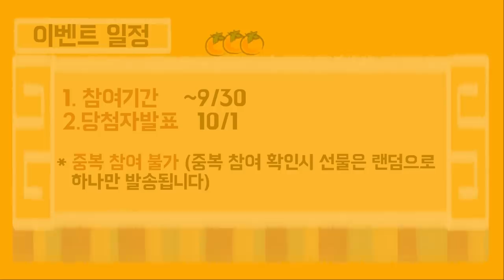[마천이벵] 추석맞이 구독 이벤트 (~9/30) 당첨선물 백화점_상품권 도서 구독하고_영상보자 ㅣ마법천자문TV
추석기간에 마법천자문TV 구독하고
이벤트 댓글달면 선물이?

추석맞이 구독 이벤트 !!!
백화점 상품권, 아울북 도서도 드려요~

일단 마법천자문TV 구독을 누른 뒤
왜 내가 선물을 받아야 하는지
선물을 받아서 어떻게 쓸 건지,
댓글을 달아주세요^^

* 친구에게 영상을 공유하면 당첨 확률이 높아집니다!

* 중복 참여 불가
(중복 참여 확인 시, 선물은 랜덤으로 하나만 발송됩니다)

모두모두 즐거운 추석 보내세요!^^